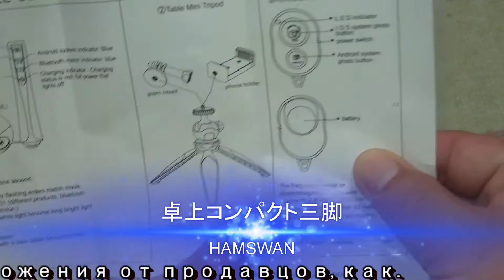HAMSWAN 卓上コンパクト三脚はスマホやアクションカムにも使えるのでバイクツーリングで重宝する三脚だ！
Amazonへのリンク
HAMSWAN 卓上コンパクト三脚　のご紹介となります。
Desktop compact tripod
Tabletop tripé compacto
Tabletop kompaktes Stativ
Trépied de table compact
Столешница компактный штатив